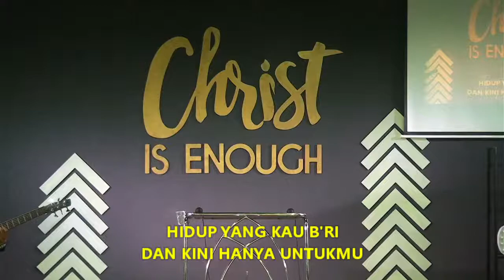Live Stream Ronald Alexander